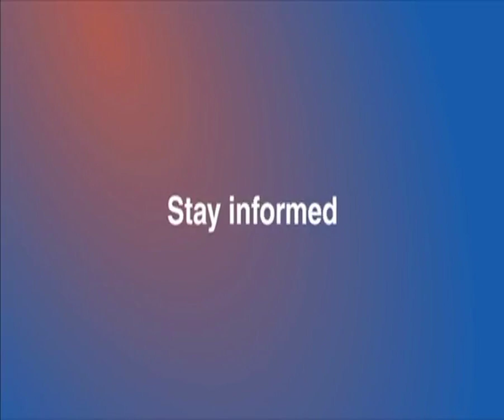NGAHU WA KEYBOARD LIVE AT INOORO FM/TV FULL KESHA HOSTED BY @WANJIKU WA GITONGA